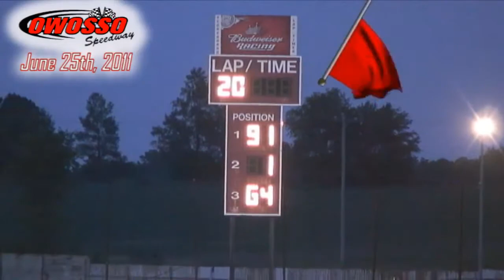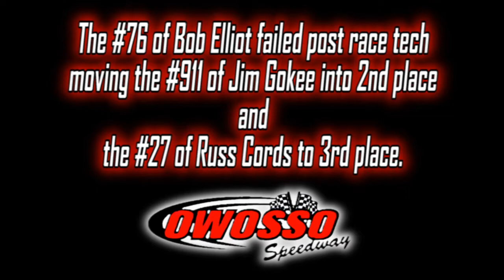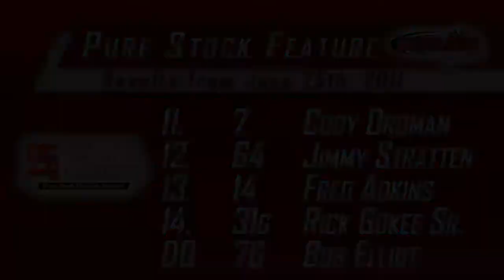Owosso Speedway Pure Stock Highlights 6 25 11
Owosso Speedway's Shattuck Specialty Advertising Pure Stock Feature Highlights on June 25th, 2011. A great car count, 4 In-Car Cameras and endless door to door racing. Driver interviews start at the 9 min 30 sec mark. ENJOY!!